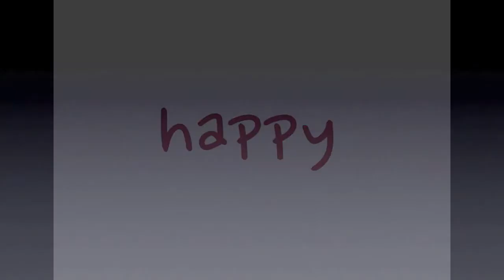Original Animation by 14-year-old: Elise - All I Want Is To Be Happy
❤ Note: I made this short video back a few years ago, I apologise beforehand for the rough drawing style. hehe...  /• - •\'''

This story is unlike "Snow White" with a happy ending, not like "Cinderella" with Prince Charming to rescue her. It is a bit like the story of "The Little Match Girl".

A story about a once-happy family on the verge of falling apart, Elise's parents argue every day. Poor Elise sits in a small corner of her dim bedroom, neglected, forgotten, unloved by her parents.

But suddenly one day, the shouting stopped. And when Elise opened her bedroom door, the story takes a dramatic turn...